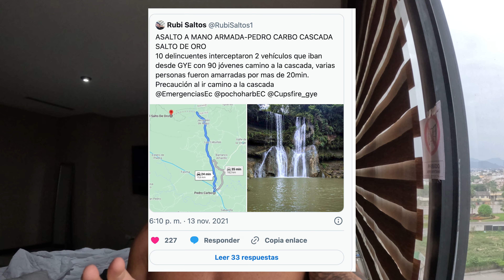FINDING a Waterfall inside a CAVE | Ecuador Pt. 2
Join us on an epic adventure as we embark on a mission to find a stunning waterfall inside a cave in Ecuador! From navigating through dangerous paths to using Google Translate to communicate with locals, we encounter unexpected challenges along the way. Will we conquer our fears and make the breathtaking jumps?

for making this possible!